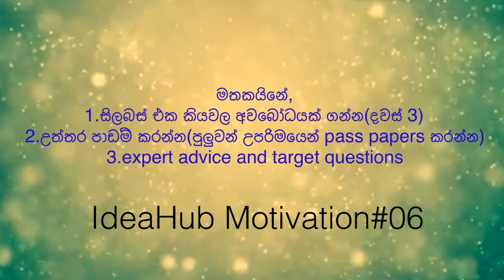Exam tips for A/L exam Motivation Sinhala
IdeaHub Motivation #06
In this vedio I'm gonna talk about,how to pass Advanced Level exam within three months and I have explained 3 steps method as follows,

Step 01- Syllabus reading
Step 02 - Doing pass papers with new method
Step 03 - Expert Advice

I used below no copyright musics to my vedio

I used pixaby no copyright photo.